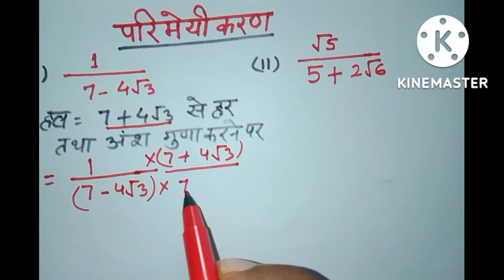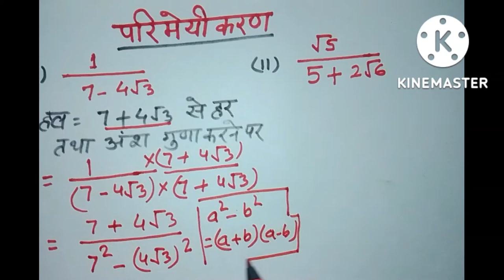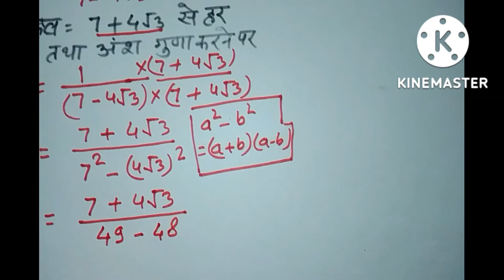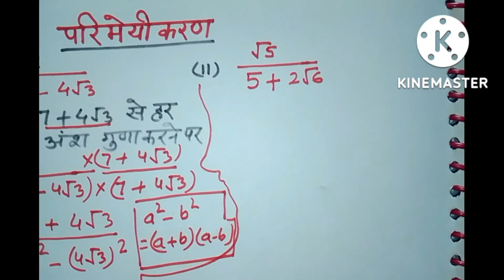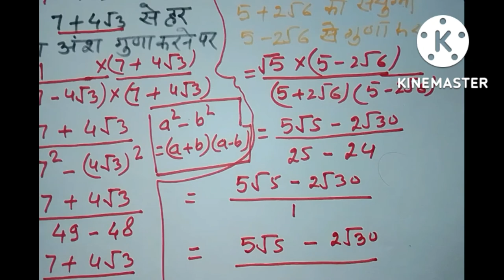परिमेयीकरण कैसे करते हैं? परिमेयीकरण क्या है? परिमेयीकरण करने का सबसे आसान तरीका क्या है?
परिमेंयीकरण क्या है?
परिमेयकरण कैसे करते हैं?
मेरे दोस्तों इस वीडियो में परिमेयकरण करने का सबसे आसान तरीका बताने का प्रयास किया हूं आशा करता हूं कि यह वीडियो आप लोगों को बहुत पसंद आएगी। दोस्तों अगर वीडियो पसंद आए तो लाइक जरूर करना और अगर आप हमारे चैनल पर पहली बार आए हो तो सब्सक्राइब करना मत भूलना और हमें कमेंट जरूर करना अपने दोस्तों में शेयर करना मत भूलना बैंक यू वेरी मच।